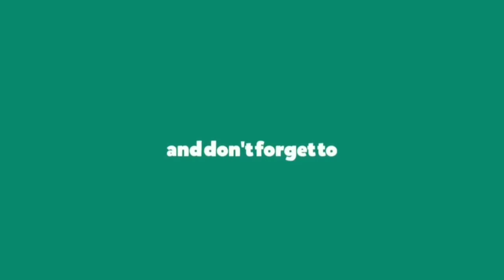SPORT GARDEN SWIMMING POOL || DESTINASI WISATA KELUARGA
terimakasih sudah berkunjung dan menonton di Isa Anshori Channel !!

Lokasi :
Sport Garden Swimming Pool
Map :
Sport Garden